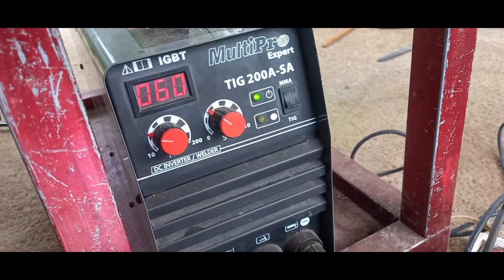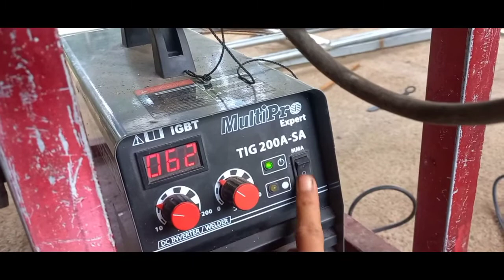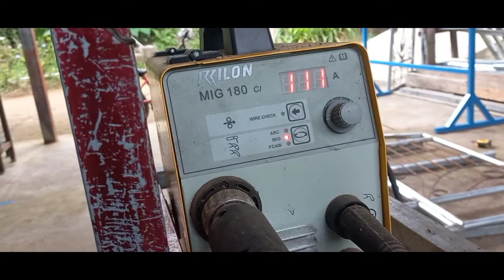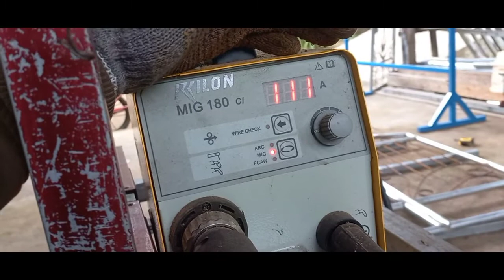tukang las pemula jangan salah pilih mesin las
cara mudah memilih mesin las untuk pemula

tukang las pasti tahu harus pilih yang mana perbandingan 2 mesin las dalam mengelas besi galvanis tipis,sangat bisa diandalkan,dengan mesin las mig,khususnya bagi pemula.untuk pengelasan besi galvanis,